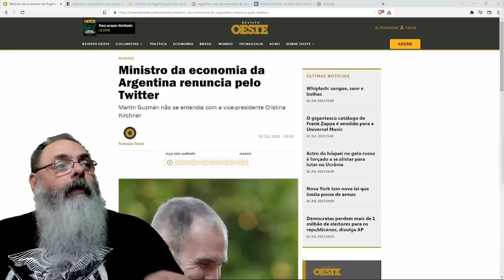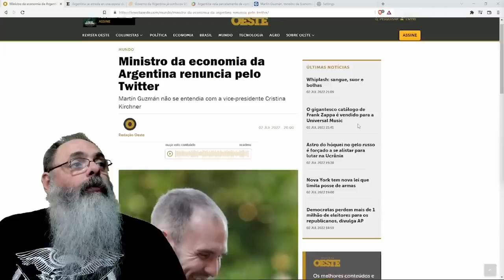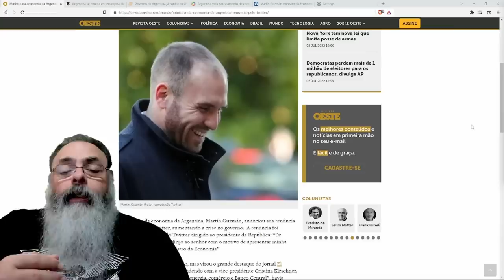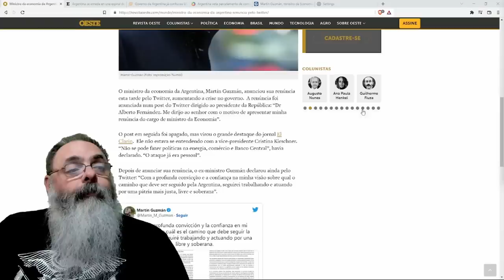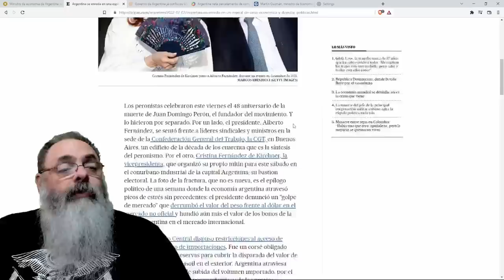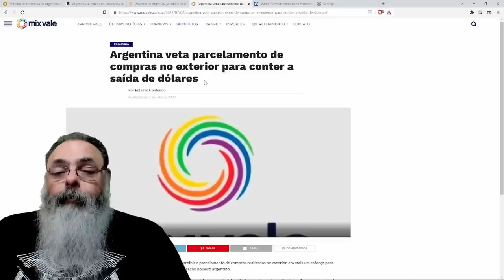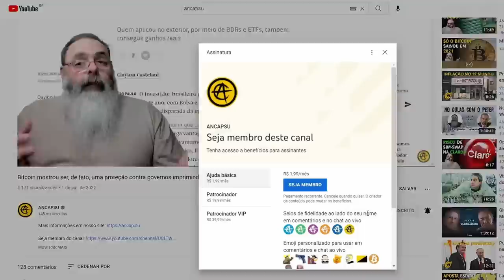MINISTRO da ECONOMIA da ARGENTINA pede DEMISSÃO pelo TWITTER por brigas com SOCIALISTAS